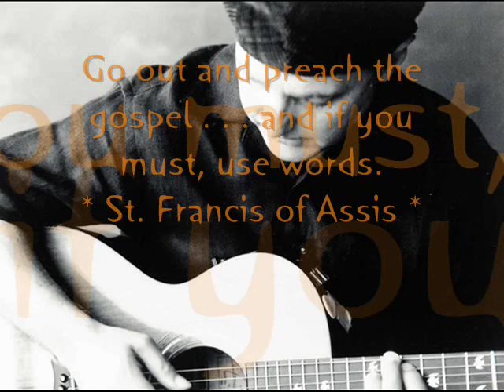Watt Ever ... Phil Keaggy Premium Jams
Amazing Blues Rock instrumental by Phil Keaggy off his album Premium Jams... HIGHLY recommend you buy for your collection!